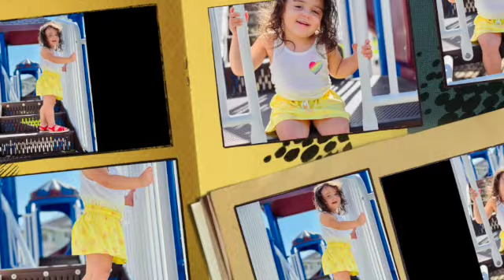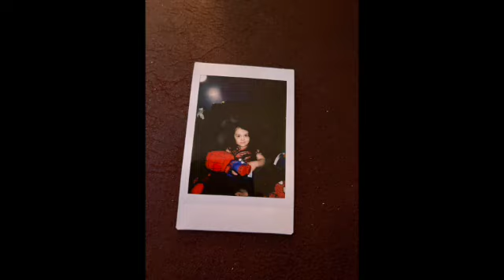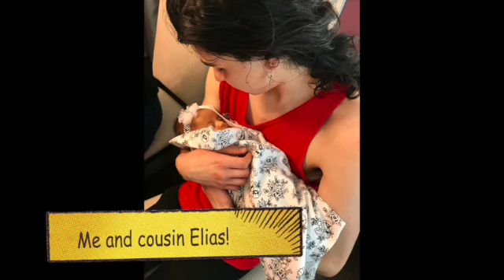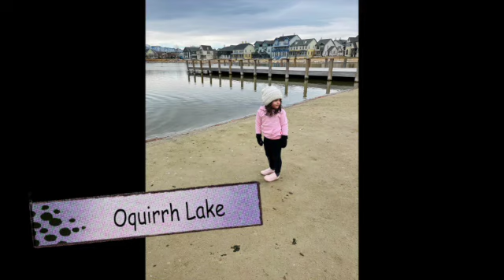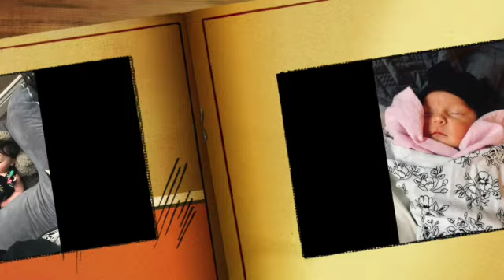Violet Rose 3rd birthday